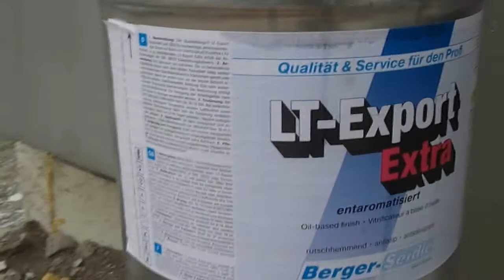Sporta trīslāņu parketa ieklāšana